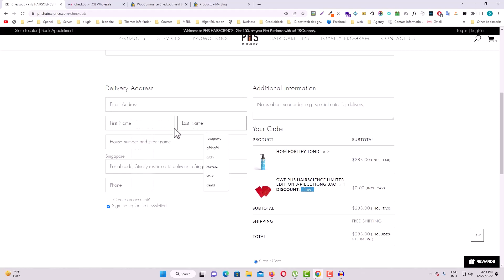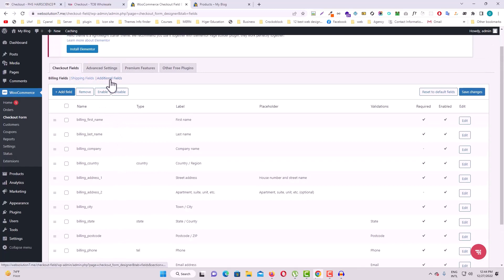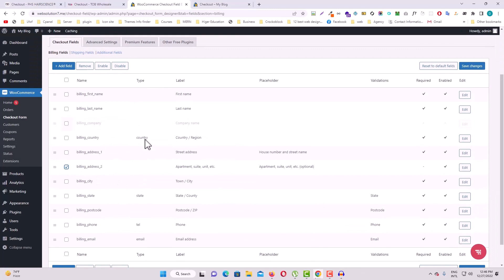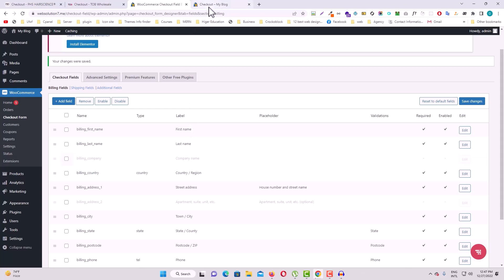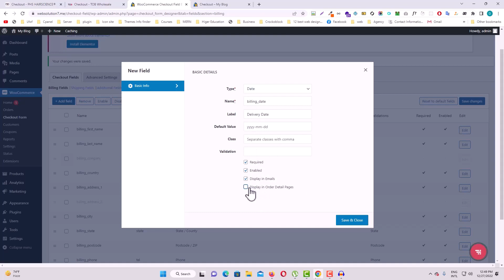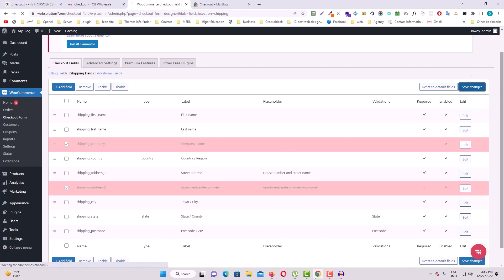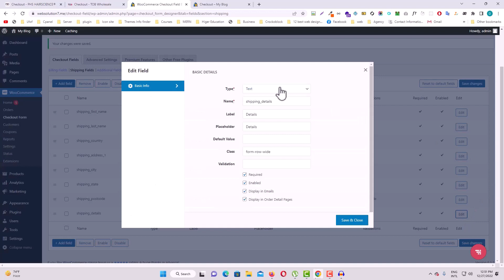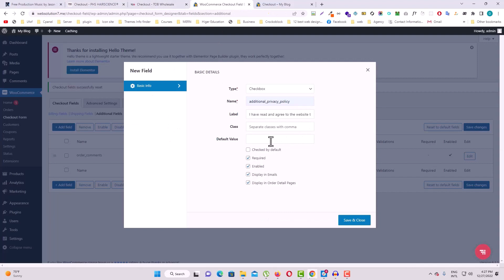Checkout Field Editor (Checkout Manager) Plugin for WooCommerce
Bootstrap 4
    Responsive Design

    Advanced CSS3
    CSS3 Animation
    JavaScript & jQuery
    SCSS